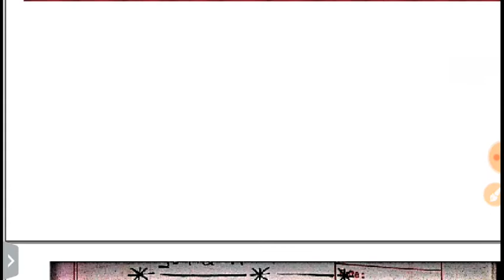iti workshop calculation and science 1st year |ITI 1st Year Exam |iti first year workshop calculatio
iti workshop calculation and science 1st year, answer key
iti workshop calculation and science 1st year, classes
iti workshop calculation and science 1st year paper, english
iti workshop calculation and science 1st year, syllabus
iti workshop calculation and science 1st year paper,